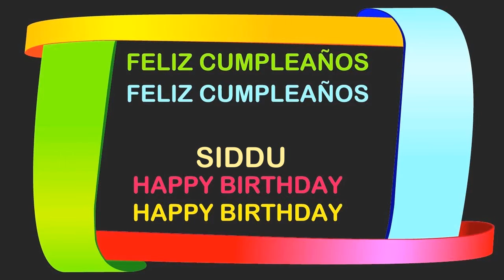Siddu Birthday Postcards & Postales